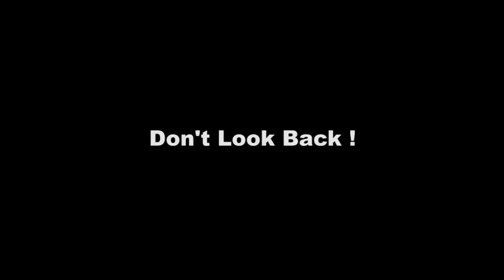【無料短編映画】Don't Look Back!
【出演】
松永毅　吉田絵美　橋本薫乃　田中克憲　本吉和樹

【スタッフ】
監督・脚本・撮影・編集：一見正隆
編集協力：廣田耕平
プロデューサー　川崎　浩
製作　株式会社テロワール